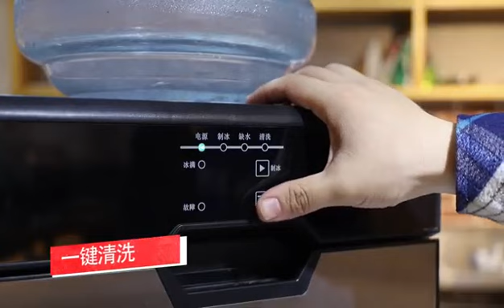Portable Countertop Ice Maker Stainless Steel